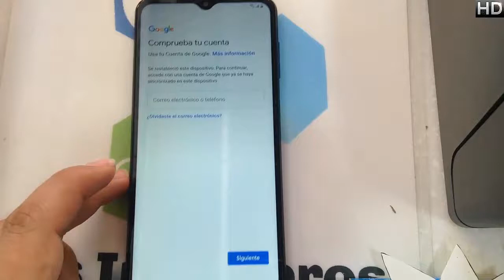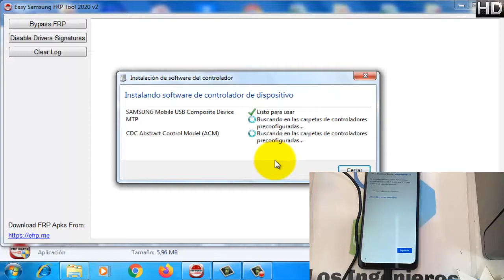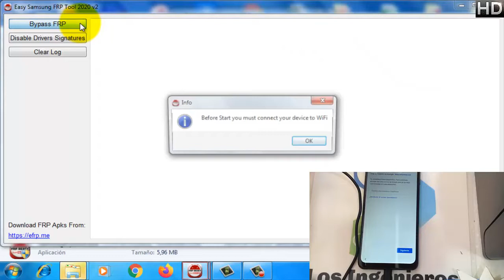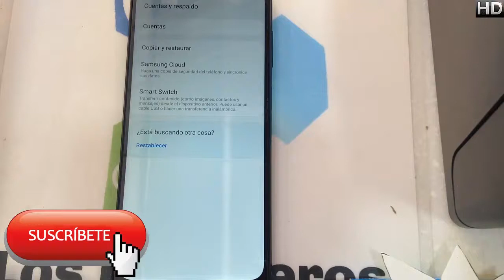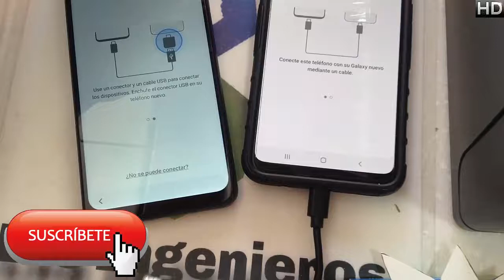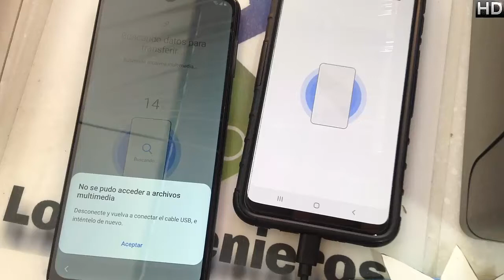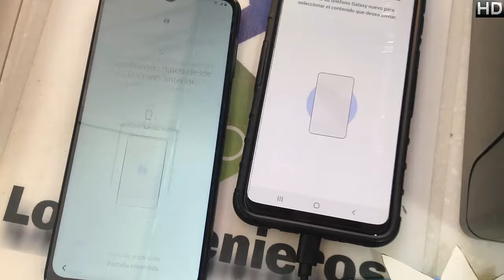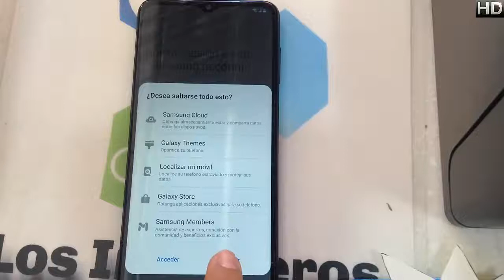Quitar cuenta Google o FRP Samsung A12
📱Eres emprendedor y te gustaría tener tu propio negocio de telefonía?

📱En esta ocasión es el samsung a12#388 📱

NUEVO MÉTODO
👉Herramientas
EASY FRP (Pagina externa)